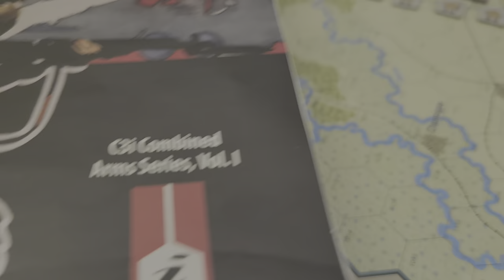Battle for Kursk